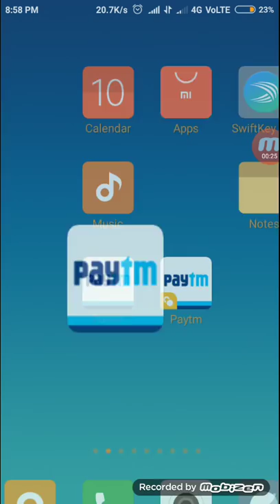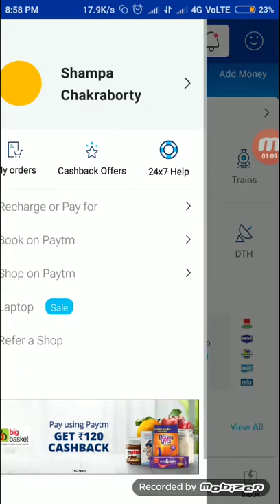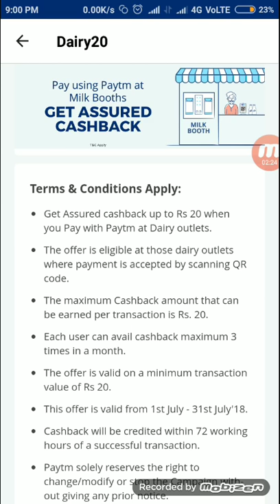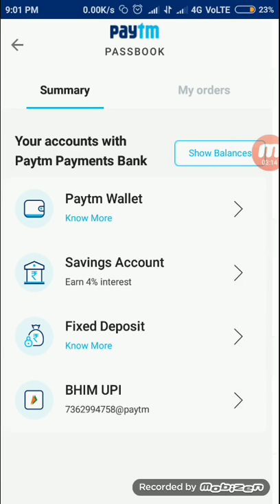GET 60 RUPPES PAYTM CASHBACK PER PAYTM ACCOUNT!! old offer new update!!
Thank you watching this video please subscribe our channel hit the bell icon for another update and share this video with your friend share Informatic information I hope you share it it

Join ""unique tips & Trick Website/blog "":-

Refferal Link of All Earning Apps You Should Use:-
  (Unique link to get intant benifit) (1st and 5th txn should be minimum Rs.200)

2. Tez Link yo Get Rs. 51 If you have not got any cashback even after 1st txn then use refferal.code 1t9xK and get Rs.51 .

3. Freecharge Refferal Code :- RW6HPP8 to get Rs.50 on 1st ever recharge of Rs.10 or more